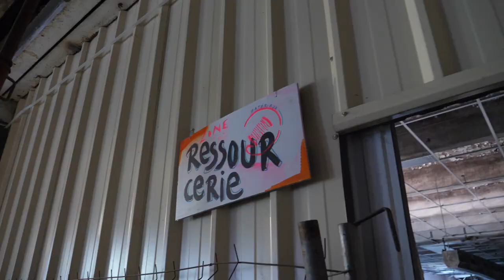Paillettes & Grelinette : Le Moulinage de Chirol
Né en 2015, le collectif du Moulinage de Chirols (Ardèche) a décidé de réhabiliter une ancienne usine ardéchoise de fil de soie. L’objectif ? En faire un lieu ouvert regroupant activités artistiques et artisanales, habitat participatif et espaces communs publics. Intérêt général, refus de la spéculation, préservation des écosystèmes et engagement citoyen sont les maîtres-mots des 23 personnes qui ont signé l’acte d’achat au printemps 2019… et on bénéficié d'un prêt de la Coopérative Oasis pour engager les travaux !